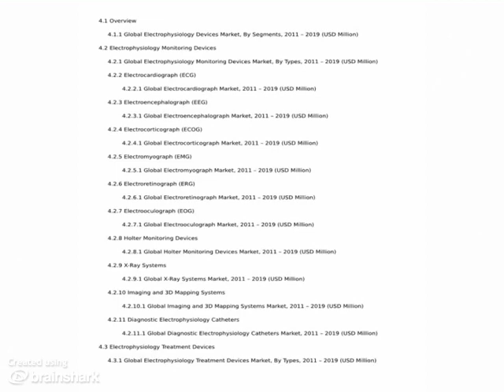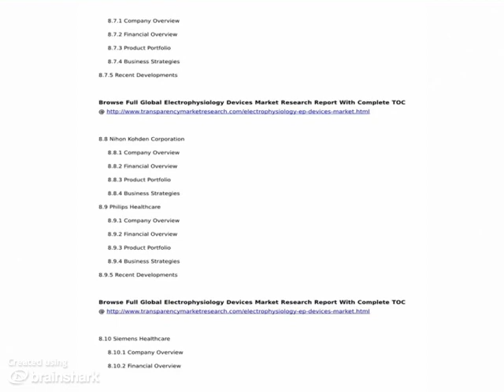Electrophysiology Devices Market - Global Industry Analysis, Size, Share, Growth, Trends and Forecas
Electrophysiology devices are used to diagnose, evaluate, and treat electrical activities of the heart. The market for electrophysiology devices has witnessed significant growth in recent years owing to increasing incidences of cardiac arrhythmias. Electrophysiology devices find a wide-range of applications in the assessment and management of arrhythmias and comprise all those devices that are used for the diagnosis and treatment of epilepsy, atrial fibrillation, ventricular tachycardia, retinal disorders, and atrial flutter.

Browse Full Global Electrophysiology Devices Market Research Report With Complete TOC @